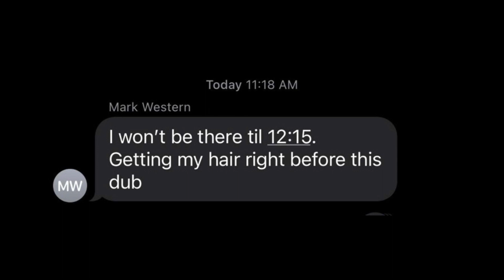Basketball Banquet Video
Made by Video 2 student Brielle Staines